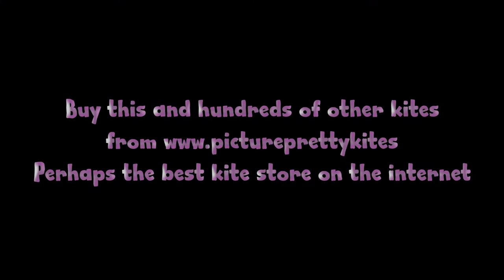Brasington Butterfly kite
This beautiful creation from top designer Robert Brasingto will please any kite-flier.  It's very well made, and offers extremely good value for a true designer kite.